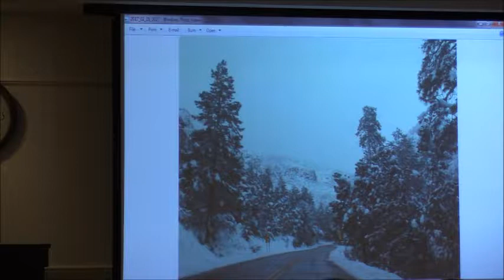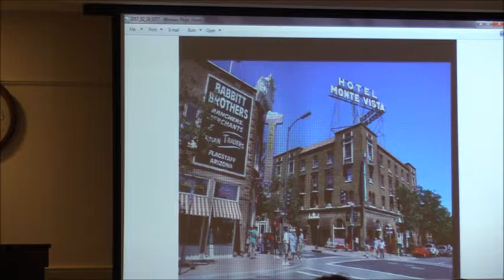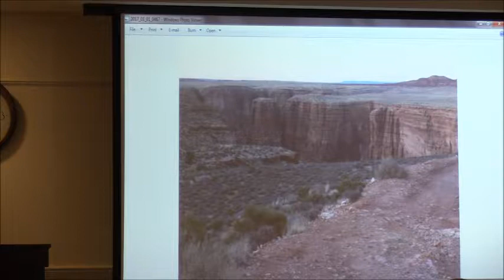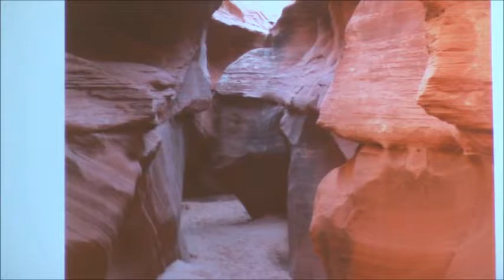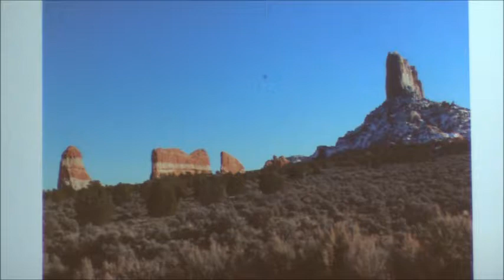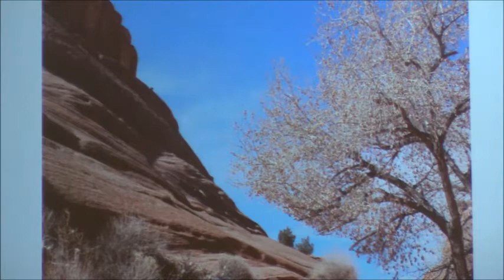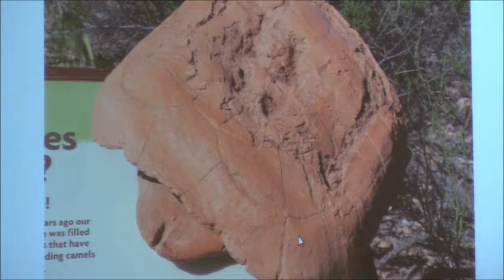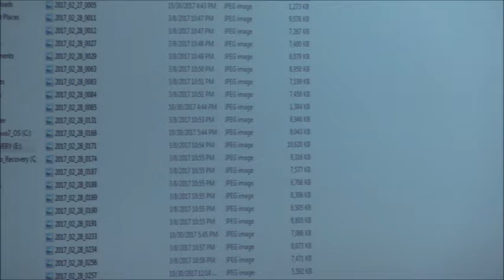The Armchair Traveler: Canyons, cliffs and petroglyphs (October 3, 2017)